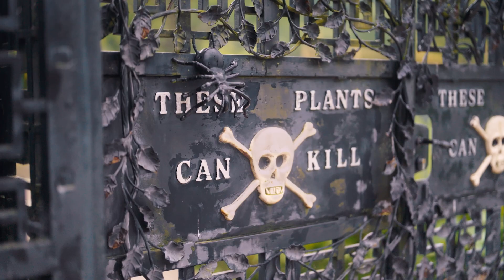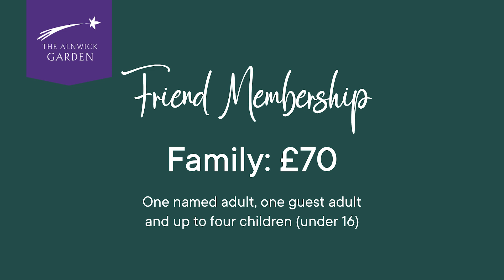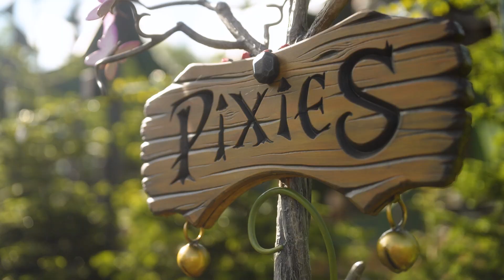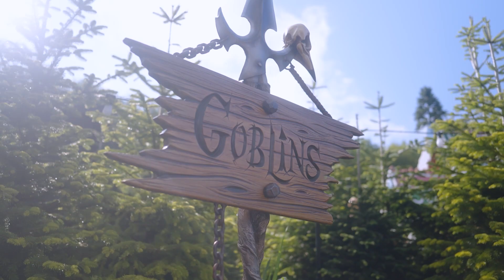The Alnwick Garden and Lilidorei at The Alnwick Garden Memberships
Become a come a member of both The Alnwick Garden and Lilidorei at The Alnwick Garden.